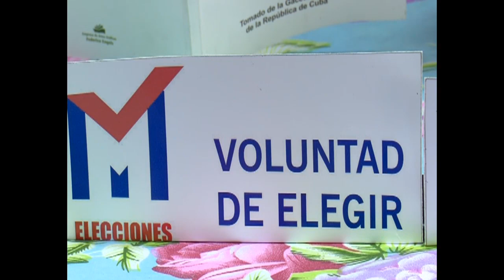Listo Cienfuegos para elecciones nacionales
Más de 250 mil cienfuegueros deberán concurrir a las urnas en las elecciones nacionales del 26 próximo. Para garantizar su derecho a votar por quienes los representarán en el Parlamento, se realizó este domingo la prueba dinámica.